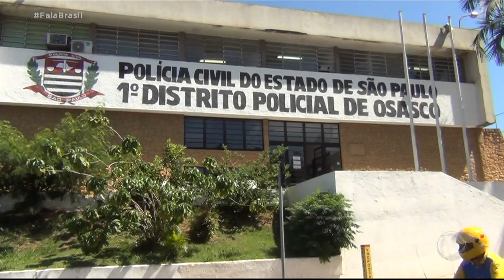Mãe desmente o próprio filho, acusado de estuprar jovem de 19 anos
Um homem que estuprou uma jovem, de 19 anos, na Grande São Paulo, foi preso pela polícia na tarde da última quarta-feira (28). Além dele, o carro que ele usou no dia do crime foi apreendido. Na delegacia, ele ainda tentou negar ter usado o veículo, mas a própria mãe do criminoso o desmentiu e disse que o veículo era utilizado pelo jovem.